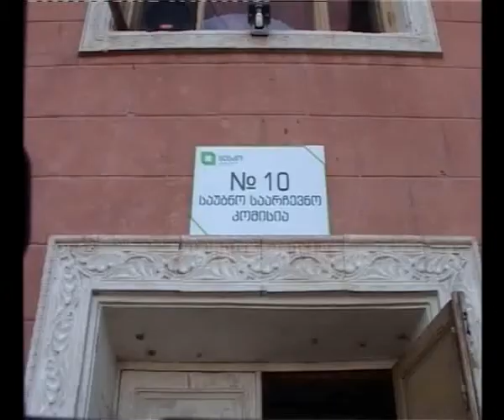ნიკოლოზ ხიზაძე: "კაბინაში გამოკრულ სიაში #41 იყო შემოხაზული"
საარჩევნო დარღვევები #37 ახალციხის ოლქში --  ვალეში განთავსებულ უბანზე, ერთ--ერთ კაბინაში გამოკრულ სიაში #41 იყო შემოხაზული. აღნიშნული ფაქტი ,,ერთიანი ნაციონალური მოძრაობის" წარმომადგენლებმა გააპროტესტეს. დარღვევეის შესასწავლად  ადგილზე იმყოფებოდა ახალციხის საოლქო საარჩევნო კომისიის თავმჯდომარე.